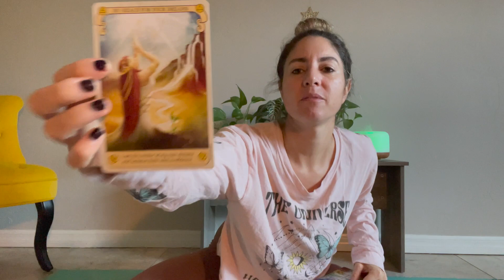Relaxing morning yoga with breathing, stretching for middle splits, and oracle card pull.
In this peaceful yoga sequence, you'll start with some gentle breathing exercises to help you relax before you do your stretches. You'll then do a stretch for your middle splits, followed by a yoga pose to help you ease into your day. And to finish things off, we'll do a simple oracle card pull.

This morning yoga sequence is perfect for beginners or those who want to relax before their day starts. It's a gentle sequence designed to help you ease into the day and relax your mind and body. If you're looking for a peaceful way to start your day, this sequence is perfect for you!